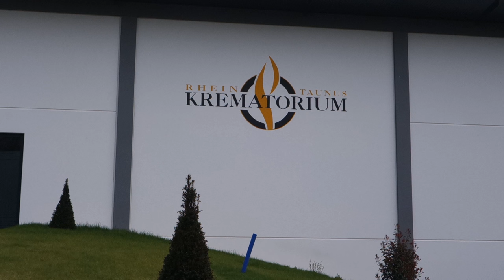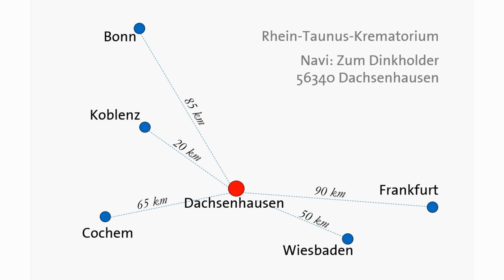Rhein Taunus Krematorium - Führungen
Nachgefragt: Führungen im Krematorium
Karl-Heinz Könsgen, Geschäftsführer des Rhein-Taunus Krematoriums erzählt wie Führungen im Krematorium funktionieren.
Terminvereinbarung für kostenlose Führungen unter 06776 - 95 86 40